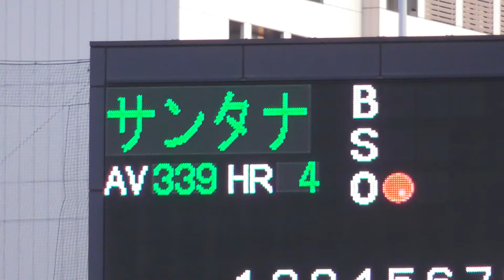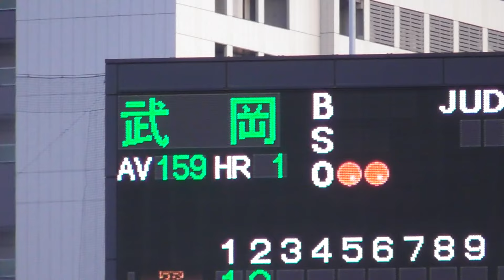名手坂本勇人選手がボールを見失う姿にベンチは笑顔に！門脇選手に「見えた？」と確認する珍しい一幕！巨人vsヤクルト 2回裏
巨人vsヤクルト 05.10 2回裏
名手坂本勇人選手,ボールを見失い門脇選手に「見えた？」と確認する珍しい一幕！